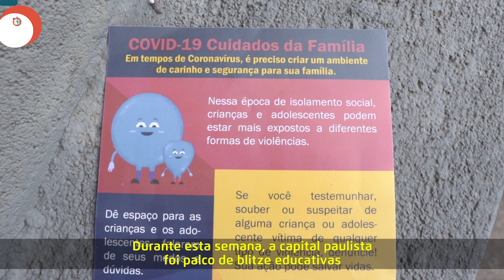Profissionais da Saúde ensinam como enfrentar a Covid-19 de maneira lúdica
Foram várias blitze educativas em diversos pontos da capital paulista. Sempre com muito humor e empenho, os profissionais da Saúde conseguiram entreter e ensinar os munícipes sobre como se prevenir e lutar contra o Coronavirus.